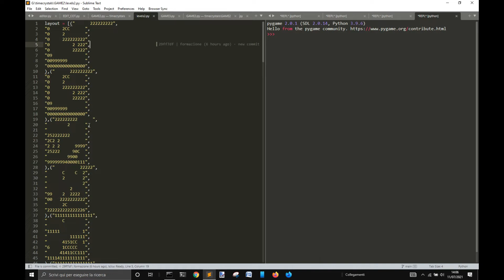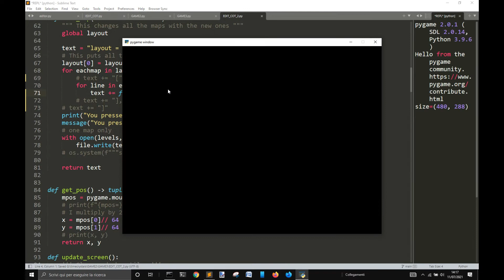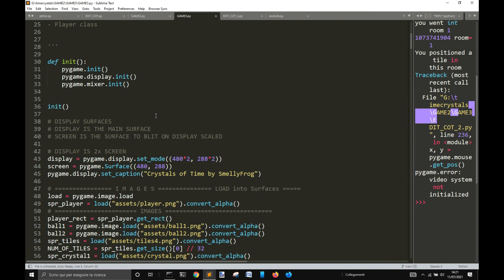Map editor for 2d platform game in Python with Pygame v.3.0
Continuing to develop this editor for the game of smelly from, crystals of time. I called this version number 3.0. Now you can add as many tiles you want. If you want to get it from github do it
At the moment you could clone this branch to have the latest version

Videos about this map editor